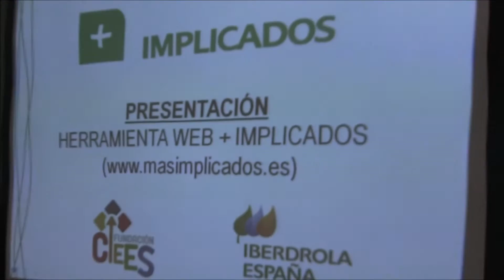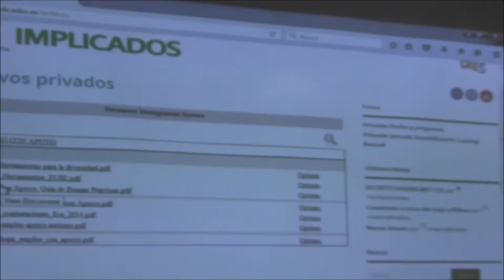Grupo CECAP. Presentación web "+Implicados"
La Fundación CIEES presenta el espacio web interactivo del Proyecto '+Implicados' impulsado por Iberdrola y el Gobierno de Castilla-La Mancha para incrementar la rentabilidad y competitividad de los Centros Especiales de Empleo de la región.